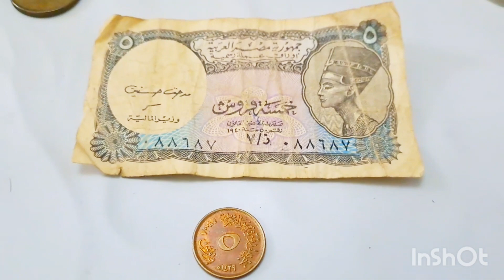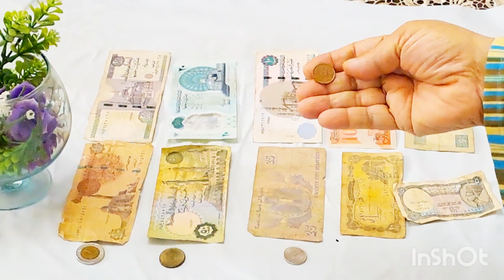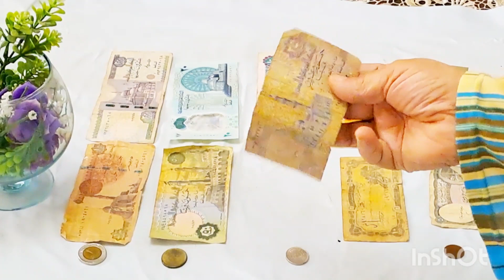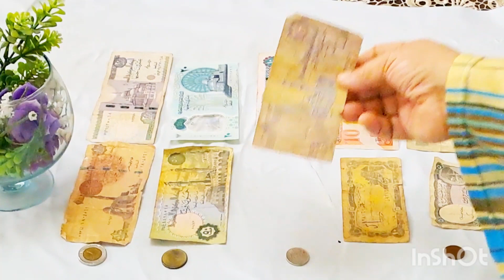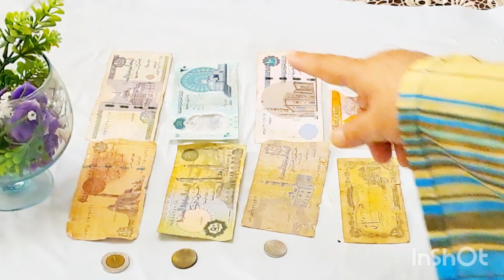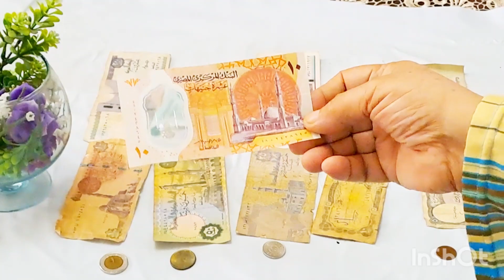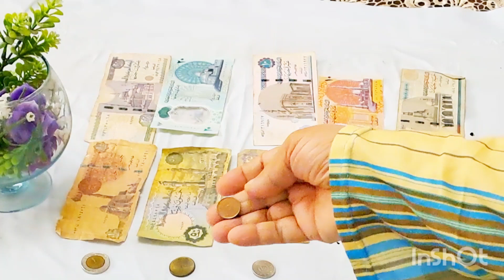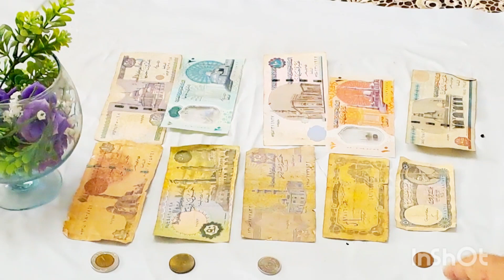عملات الخير والبركة ونقول لزمان ارجع يازمان ياااااااه الحمد لله 👍❤️❤️